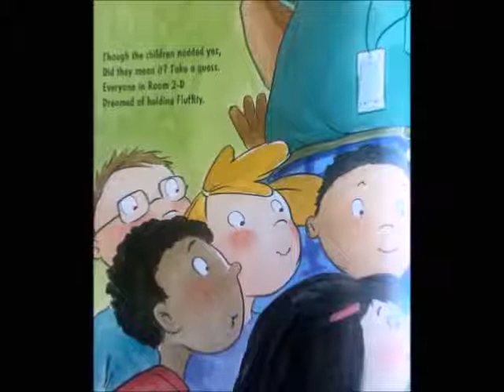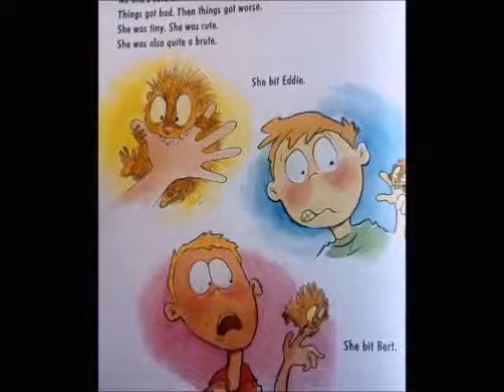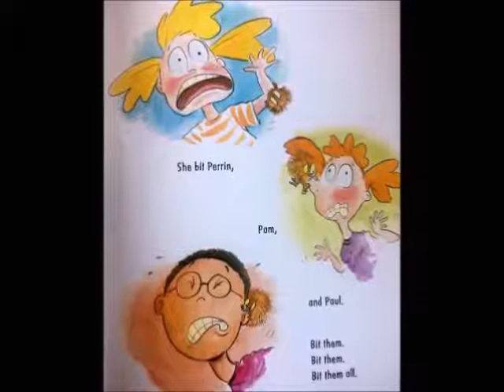📚Ferocious Fluffity A FUN READ ALOUD!